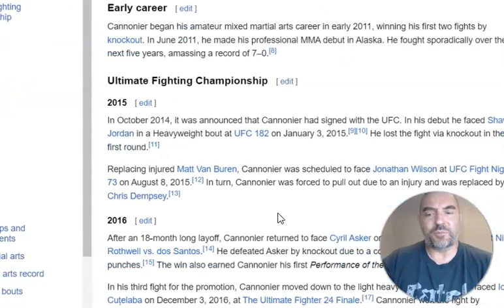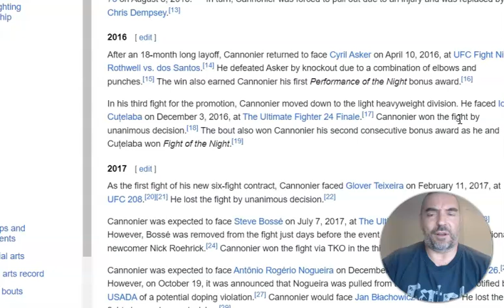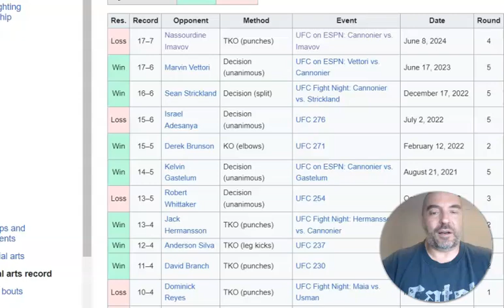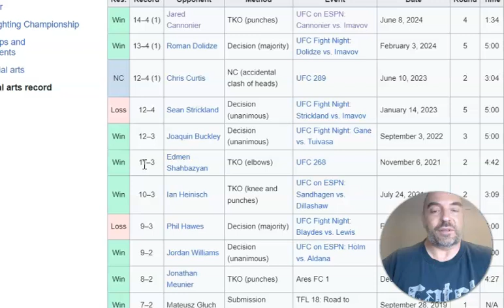EARLY STOPPAGE Cannonier vs Imavov UFC Louisville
I don't know what the ref saw, but to me, it looked like an early stoppage, with Cannonier still intelligently defending himself against Imavov.